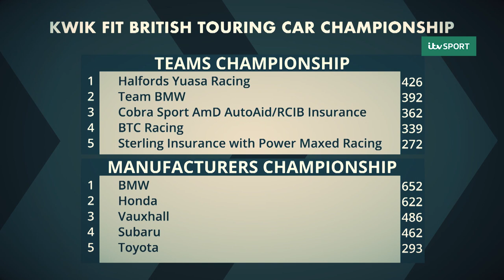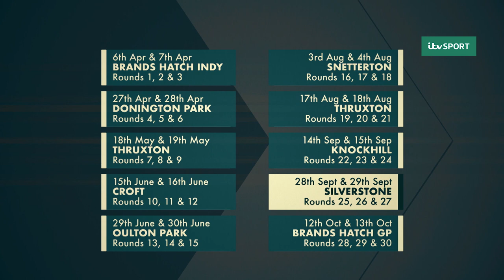Story of the Day | Silverstone | BTCC 2019